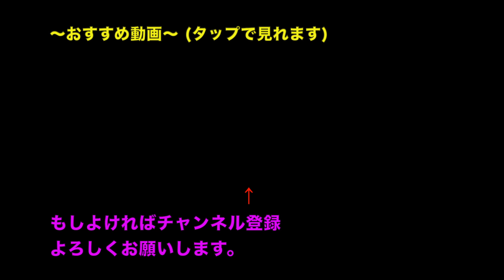もしも昭和に太鼓の達人があったらこうなる。